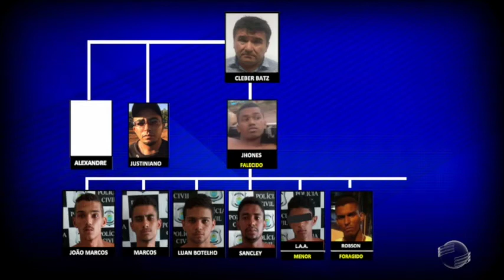Saiba como funcionava a quadrilha que assaltou fazenda em Uruçuí